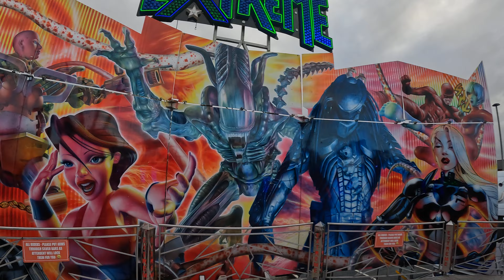Extreme- (Thomas Irish) onride Cullens Halloween Carnival October 2024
Onride POV of Irish's Extreme at Cullens Halloween Carnival. Despite having the whole ride to myself, the ride was still running its intense manual cycle, with plenty of jingles and mic!
Its great to see this Extreme opening at more larger well known grounds this year!